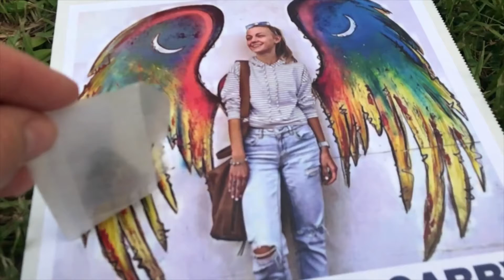Releasing a Butterfly in Honor of Gabby Petito in North Port, Fla., Sept.25, 2021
Saturday, Sept. 26, 2021, the North Port community gathered in front of City Hall for a vigil for Gabby Petito. The evening included the release of 100 live butterflies and this is a video of the butterfly I released.

Read more about the evening on my blog,